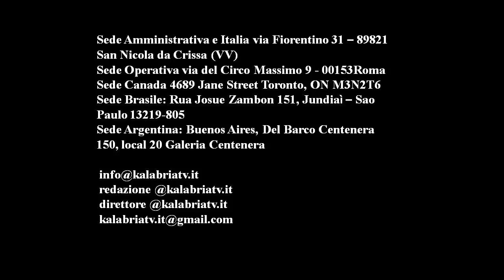Sant'Onofrio festeggiato a Toronto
La comunità di Centrache festeggia il Santo Patrono